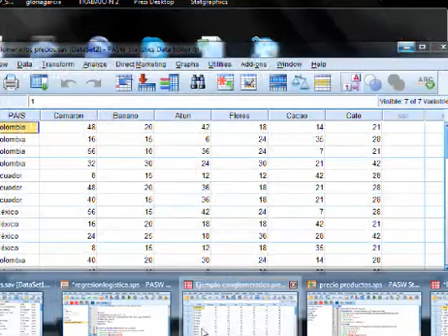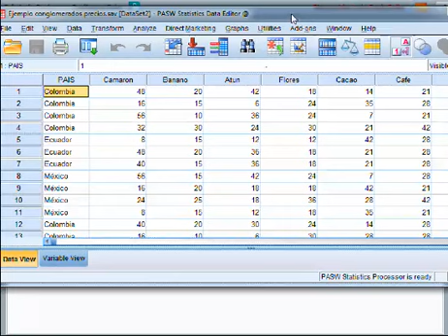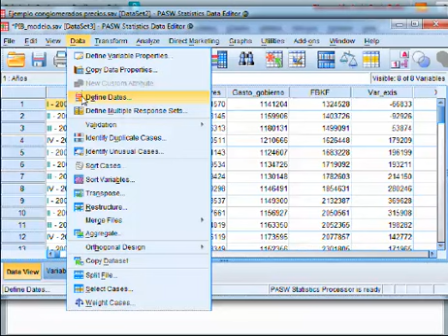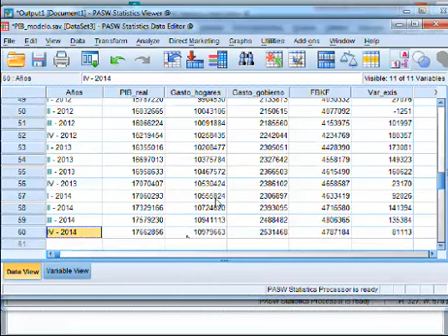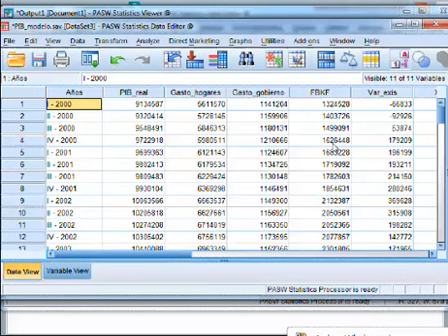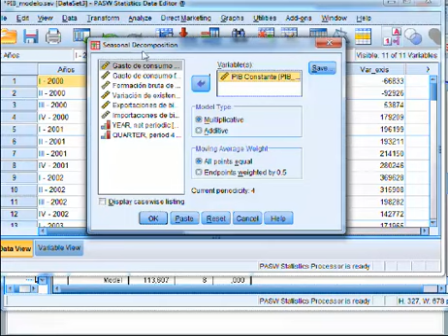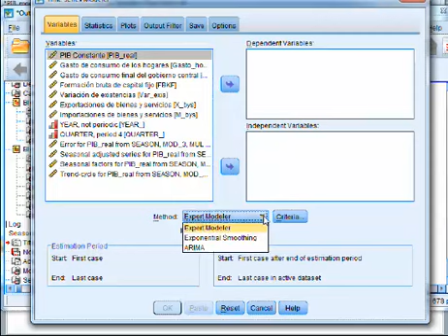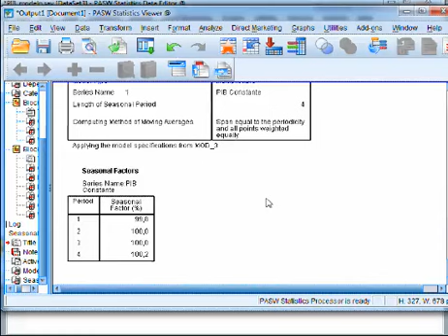Crear fechas series de tiempo SPSS